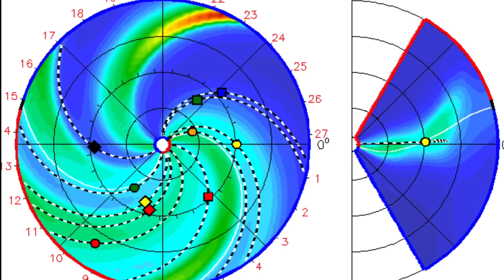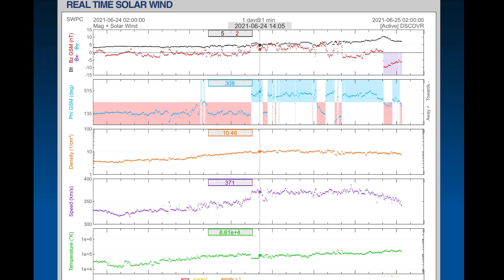SCORCHING Heat Waves / Earthquakes Update / World Weather Forecast / Tropical STORM CHAMPI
June 24, 2021
SCORCHING Heat Waves / Earthquakes update / worldweather forecast / Tropical STORM

5 Day not so normal World Weather forecast. Plus a look at spaceweather for today.